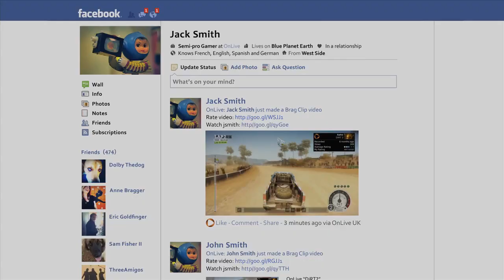OnLive Video Game, Going Mobile Trailer HD - Video Clip - Game Trailer - Game Video - Gameplay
OnLive Video Game, Going Mobile Trailer HD - Video Clip - Game Trailer - Game Video - Gameplay.mp4